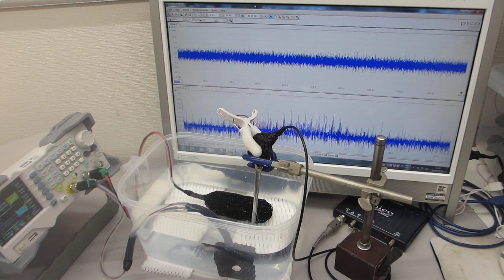オリジナル超音波プロ－ブの製造技術ーー超音波伝搬実験－－（超音波システム研究所）